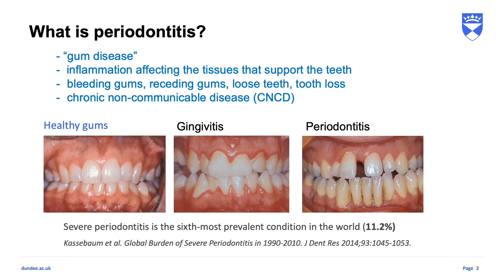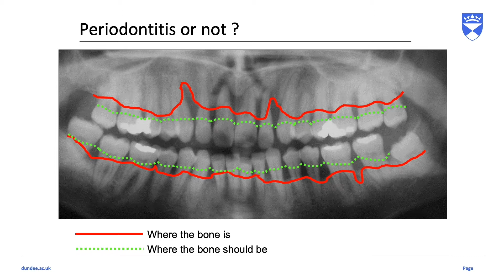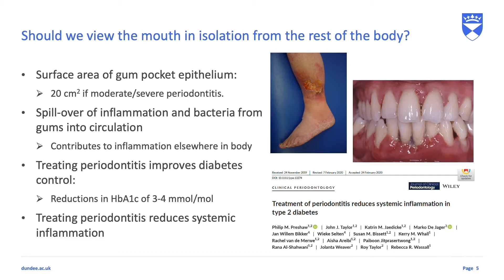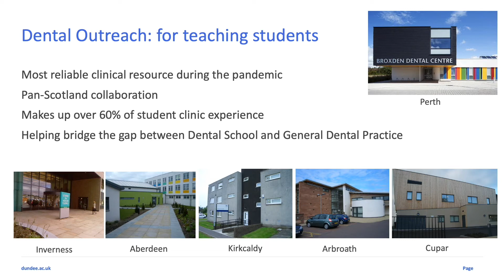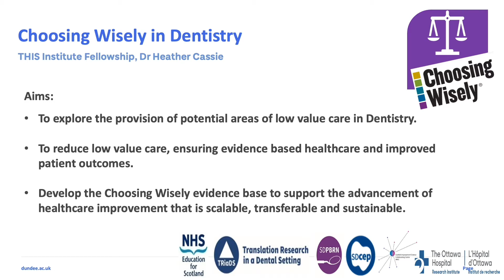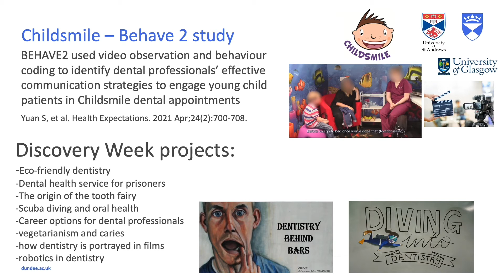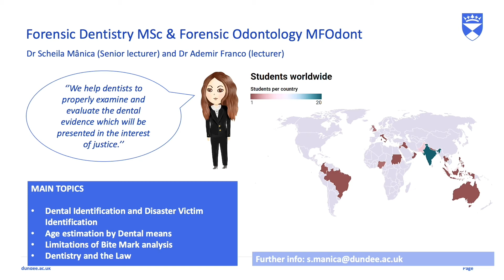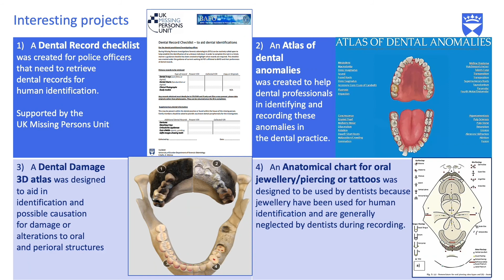Philip Preshaw - A healthy mouth for a healthy body - Discovery Days 2022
Professor Philip Preshaw - Dean of the School of Dentistry

Oral health is an essential component of general health, and we now know that diseases which affect the mouth can contribute to problems elsewhere in the body. For example, research shows that gum disease can make diabetes control more difficult and treatment of gum disease can improve blood sugar levels.

In this talk, Philip shared an overview of the School of Dentistry at the University of Dundee and
the role it plays in training the oral healthcare providers of the future so they can contribute to improving health across the population.

This presentation was part of the 2022 Discovery Days celebrations at the University of Dundee.